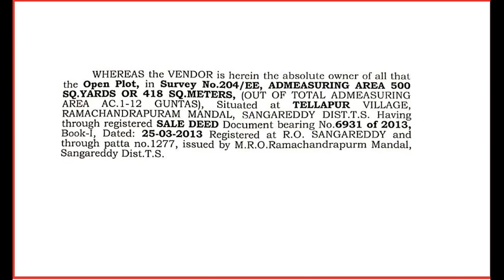Residential land / Plots in Tellapur Hyderabad for Sale l Open Plots for sale In Tellapur Hyderabad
Residential land and Plots in Tellapur Hyderabad for Sale

Property Details : -

Total sq Yards: 2100 Sq yards
Location : Tellapur
Land Mark : Near ORR (R7 100 Feet Road ) beside Silpa dream valley
Saying Price : 38,000/- per sq yard
Final Price : 36,000/- per sq yard owner is in some need of money.

Plot details :-

Facing : Yes
2 Side Road Facing
East :114
West : 98  ( Road FACE Road Size 13 Feet )
North : 184
South : 186 ( Road FACE Road Size 30 Feet )
LRS : Not Available as of now, Owner will take care about this before registration
ULC  ( Urban Land Ceiling) : Cleared

Location details : -

Locality Name : Tellapur ( తెల్లాపూర్ )
City Name : Ramchandrapuram
District : Medak
State : Telangana
Region : Telangana

0.5 km from ORR exit 2
0.5 km from RR7 exit 2
Beside Silpa Dream Valley
Beside my Home Ankura Villas

Suraj Real Estates
Madhapur Hyderabad, Hyderabad, Telangana 500081